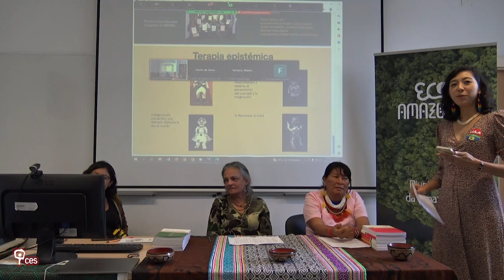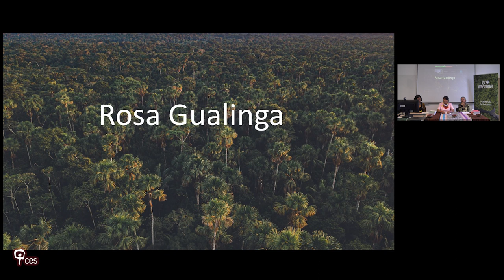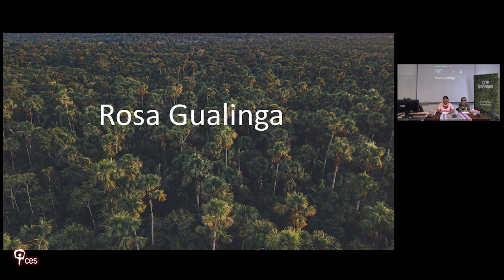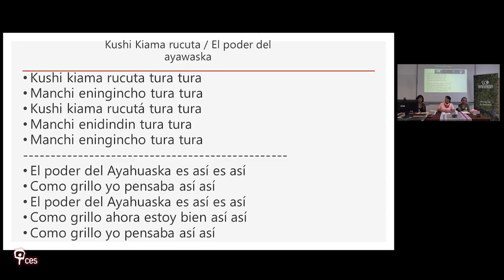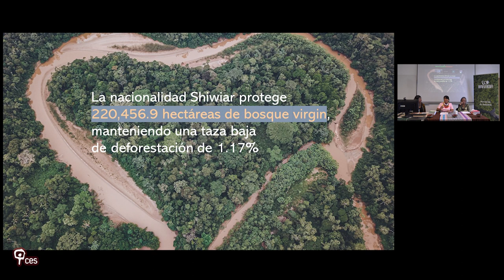Los cantos: una forma de relacionarse con el bosque y con la memoria histórica amazónica desde la...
Título: "Los cantos: una forma de relacionarse con el bosque y con la memoria histórica amazónica desde la cultura Shiwiar"

Rosa Gualinga, vice presidente de la nacionalidad Shiwiar de la Amazonia ecuatoriana, mujer cantora y curadora, nos habla acerca de las comunidades indígenas como protectoras de la naturaleza amazónica, así como de los procesos de aprendizaje de las cualidades de las plantas en un contexto amazónico comunitario y a través de la palabra oral. El canto fue expuesto como un elemento de sanación en la cultura shiwiar.